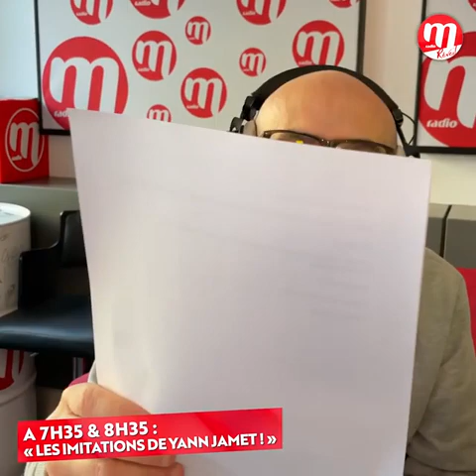Les Imitations de Yann Jamet chronique du 07042023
M RADIO REVEIL de Yann Jamet
Chronique du 07/04/2023